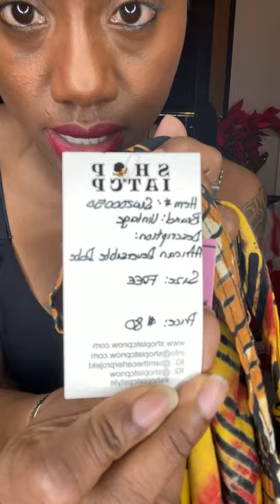FINAL CALL: FNSL WINNETKA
So Long Winnetka, but NOT goodbye!!! I will be back in March with a permanent store!!! My inventory will still be available at 568 Lincoln Avenue, Winnetka, IL.